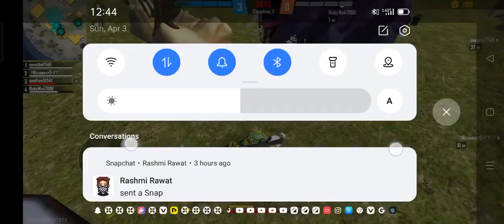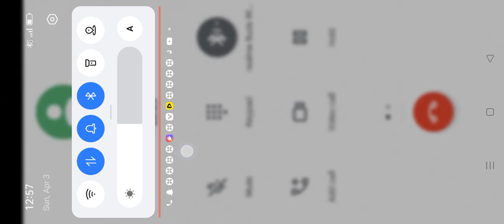April 3, 2022